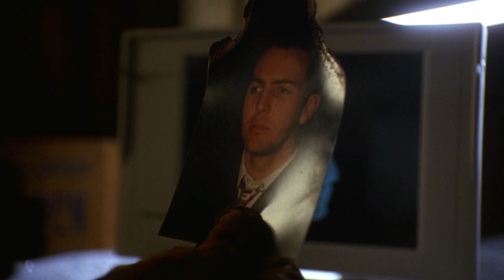Darkman II (1995) Unmask 01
Scene from: Darkman II: The Return of Durant (1995)